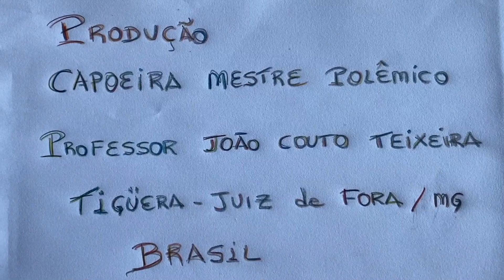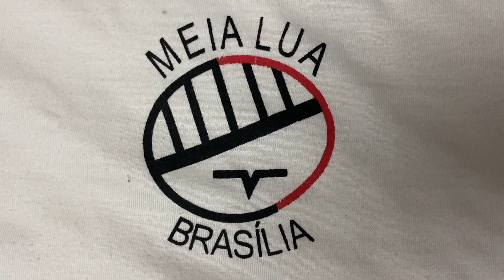Trem Invisibilizando Montanhas em Minas Sem e Com Apito. Tigüéra 360, JF. IMG_1270. 480 MB. 14Ago23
Trem Invisibilizando Montanhas em Minas Sem e Com Apito. Quintal Alto Adubeira Garagem e Viaduto  da Praça Antônio Carlos. Tigüéra 360, Juiz de Fora, Minas Gerais/MG, Brasil. Registro de Capoeira Mestre Polêmico - Professor João Couto Teixeira. IMG_1270/88/90. 479,6 MB. 07h46/08h04/10h42. Segunda-feira, 14/15/18 de Agosto de 2023. HD 1080p.